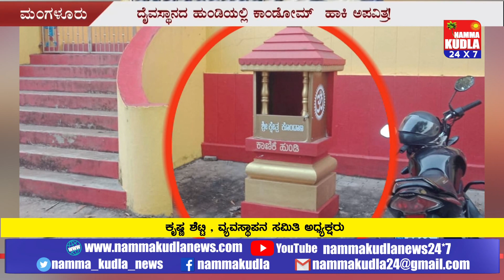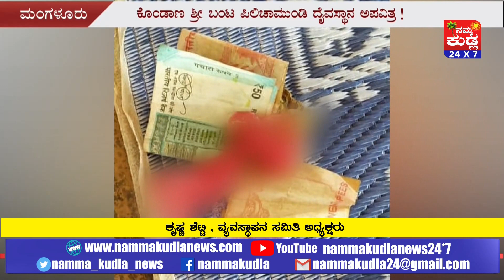ಮತ್ತೆ ದುಷ್ಷ್ಕರ್ತ್ಯ:ಕೊಂಡಾಣ ಬಂಟ ಪಿಲಿಚಾಮುಂಡಿ ದೈವಸ್ಥಾನ ಕಾಣಿಕೆ ಹುಂಡಿಗೆ ಕಾಂಡೋಮ್, ಕ್ಷೇತ್ರದ ಅಧ್ಯಕ್ಷರ ಮಾತು.!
ಕರಾವಳಿ ಭಾಗ ತುಳುನಾಡಿನ ದೇವಸ್ಥಾನ- ದೈವಸ್ಥಾನಗಳ ಹುಂಡಿ ಅಪವಿತ್ರ ನಡೆಸುವ ಕೃತ್ಯ ಮತ್ತೆ ಮುಂದುವರಿದಿದೆ. ಇದೀಗ ಕೊಂಡಾಣ ಶ್ರೀ ಬಂಟ ಪಿಲಿಚಾಮುಂಡಿ ದೈವಸ್ಥಾನದ ಕಾಣಿಕೆ ಹುಂಡಿಯಲ್ಲಿ ಕಾಂಡೋಮ್ ಪತ್ತೆಯಾಗಿದ್ದು, ಭಕ್ತರ ಆಕ್ರೋಶಕ್ಕೆ ಕಾರಣವಾಗಿದೆ. ದೈವಸ್ಥಾನದ ಆಡಳಿತ ಸಮಿತಿ ಭಾನುವಾರ ಹುಂಡಿಯನ್ನು ಒಡೆಯುವ ಸಂದರ್ಭ ಪ್ರಕರಣ ಬೆಳಕಿಗೆ ಬಂದಿದೆ. ಕೆಲ ತಿಂಗಳ ಹಿಂದೆ ಉಳ್ಳಾಲ ಭಾಗದಲ್ಲಿರುವ ಕೊರಗಜ್ಜನ ಕಟ್ಟೆಯ ಕಾಣಿಕೆ ಹುಂಡಿಯಲ್ಲಿ ಕಿಡಿಗೇಡಿಗಳಿಂದ ಇದೇ ರೀತಿಯ ಪ್ರಕರಣ ನಡೆದಿತ್ತು. ಅದೇ ಸಂದರ್ಭದಲ್ಲಿ ಕಾರಣಿಕ ಕ್ಷೇತ್ರ ಕೊಂಡಾಣ ದೈವಸ್ಥಾನದಲ್ಲಿಯು ಆರೋಪಿಗಳು ದುಷ್ಕೃತ್ಯ ಎಸಗಿರುವ ಸಾಧ್ಯತೆಗಳಿವೆ ಎಂದು ಹೇಳಲಾಗುತ್ತಿದ್ದು, ತನಿಖೆ ನಡೆಯಬೇಕಾಗಿದೆ.